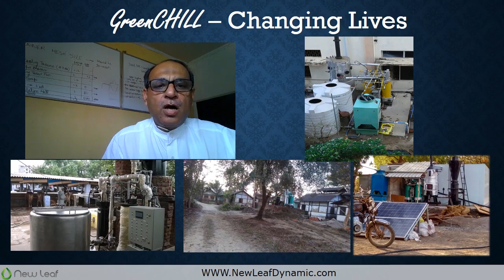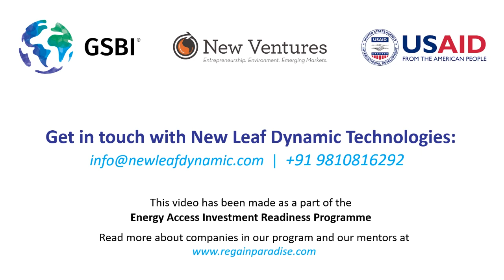New Leaf Dynamic Technologies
New Leaf Dynamic Technologies is a clean energy company with an innovative biomass based technology product that uses farm waste to cool or chill farm produce. Watch their 2 minute elevator pitch in which they summarise their business, their innovative technology and their future plans. New Leaf Dynamic Technologies is a company in the energy access investment readiness programme supported by USAID